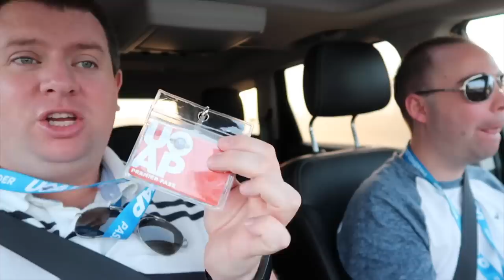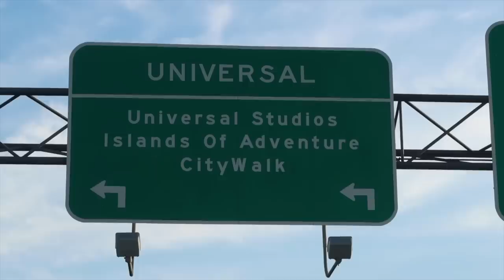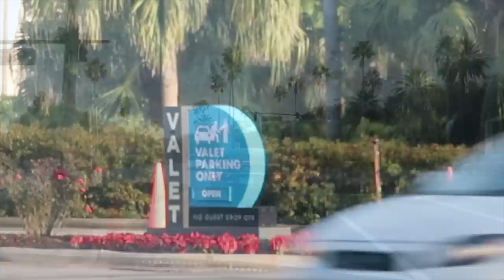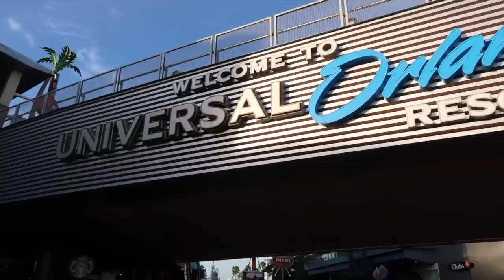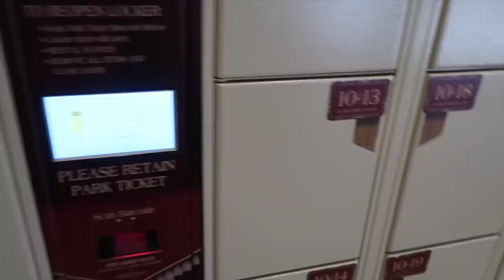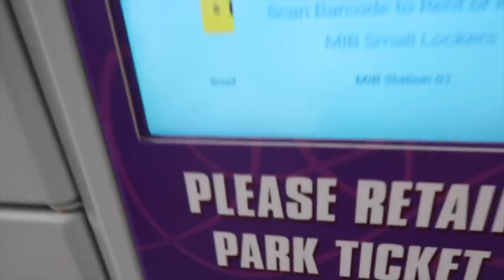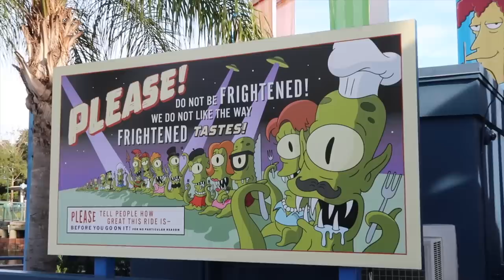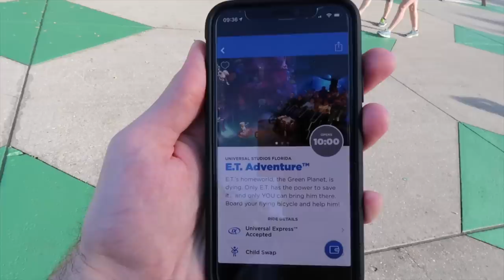Walt Disney World & Florida Vlog - Dec 2018 - Day 9 - Universal Studios Vlog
We had a great time at Universal Orlando Resort!

Join us for our trip to Florida!

LRDreaming
Bracknell
RG42 9SY
UNITED KINGDOM

Our favourite items:

Anker Power Bar
Manfrotto Camera Mini Tripod
Canon G7X Mark II Vlogging Camera
Portable Fan
Waterproof Jacket
Go Pro Hero 7 Black

Luke & Rich :)